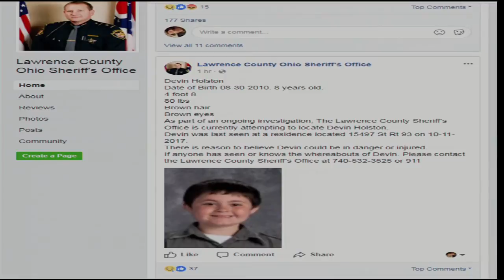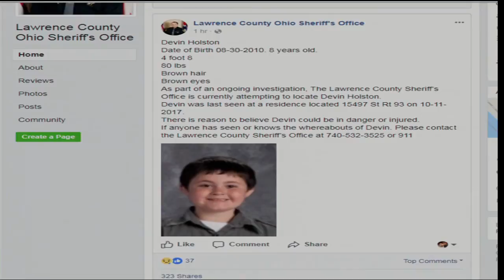Triple Murder Live 1